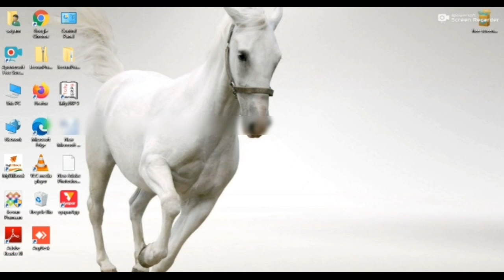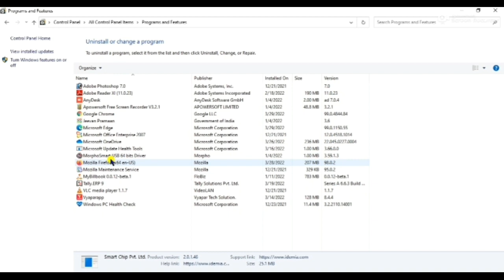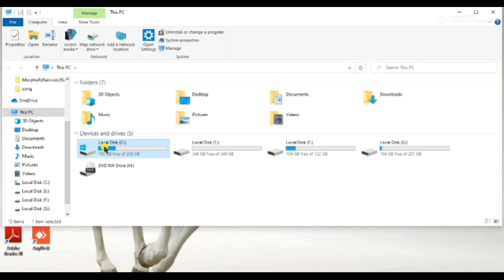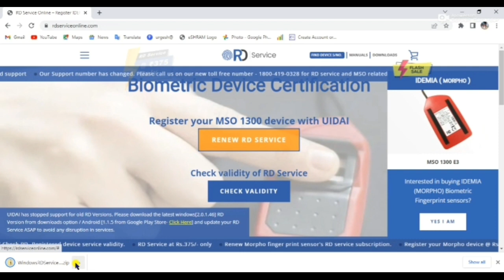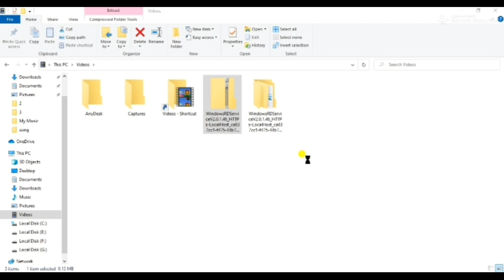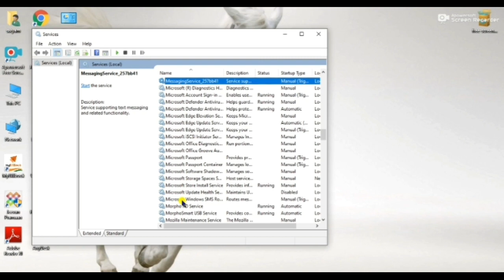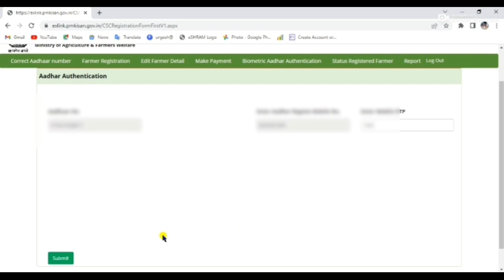PM Kisan E-KYC Morpho Device Setting Kaise kare || Morpho Driver install pm ekyc मोरफ़ो ड्राइवर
Tags-
Morpho setting by pm ekyc,
morpho device setting pm kisan EKYC,
ekyc me morpho setting kaise kare,
ekyc morpho driver install kaise kare,
morpho new driver dawnload pm ekyc,
CSC PM Kisan E-kyc Morpho Setting,
Morpho Biometric Setting,
pm kisan ekyc biometric problem solve,
morpho setting for pm kisan kyc,
morpho setting for pm kisan kyc mobile,
Pm Kisan Ekyc Morpho Setting in Mobile and computer,
Mobile Finger Se Pm Kisan Ekyc Kaise Kare,
PM Kisan me Morpho Setting kaise kare
PM Kisan kyc Morpho Setting,
PM kisan Morpho Not Working,